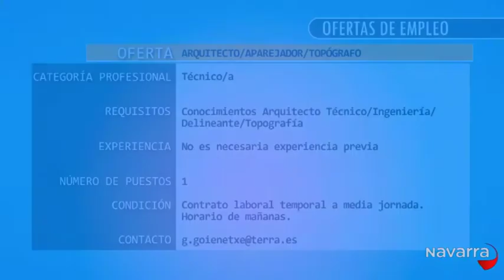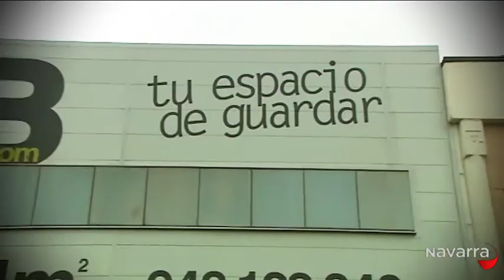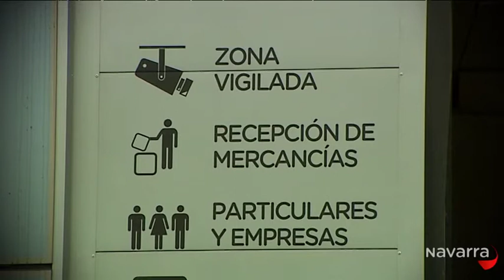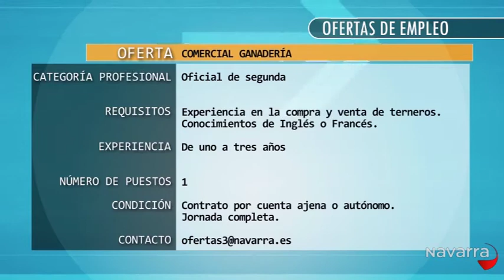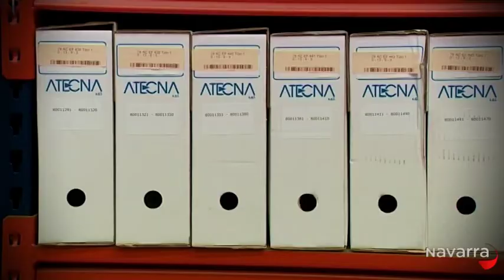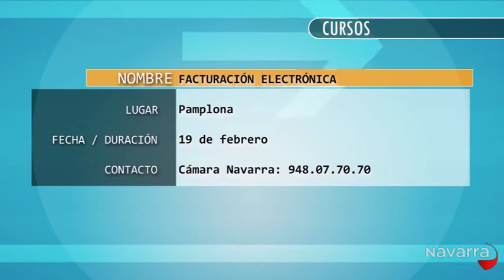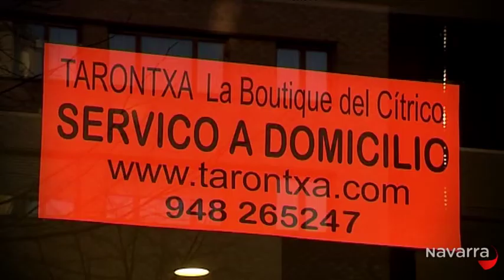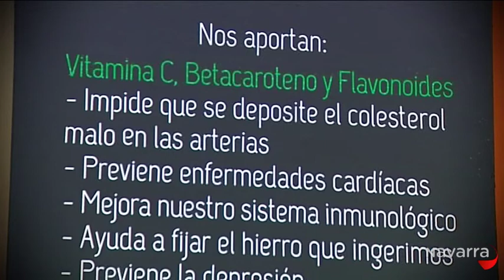No te pares 13 febrero 2013